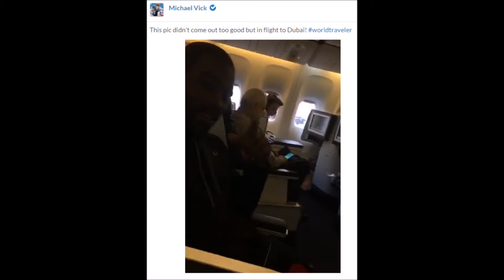SuperBowl: Michael Vick apparently spending it in Dubai. HMMM...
No editorializing or particular inside information, but feel free to read into that whatever you like.